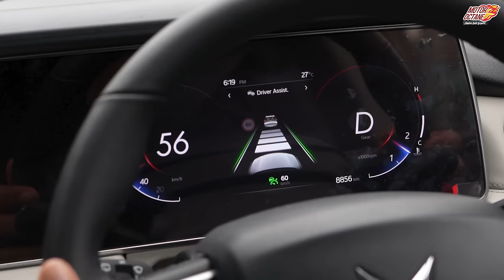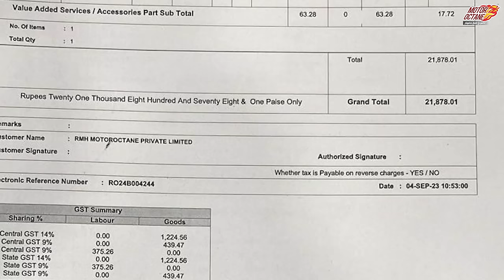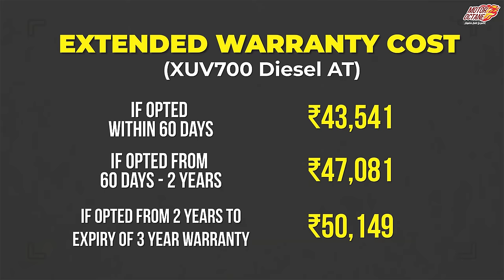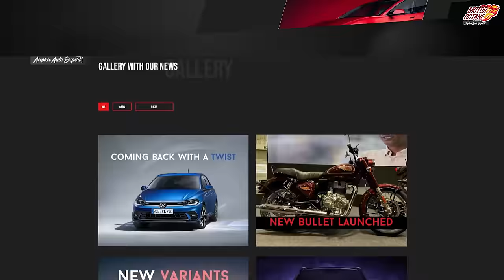30,000km Mahindra XUV700 Service Cost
In this video, we discuss the recent service recalls, service costs and extended warranty on our Mahindra XUV700. Check it out for more details.

TOP 5 Car Accessories for Your CAR:
1. Dashcam
2. Tyre inflator
3. Vacuum cleaner
4. Torch
5. Jumper cable